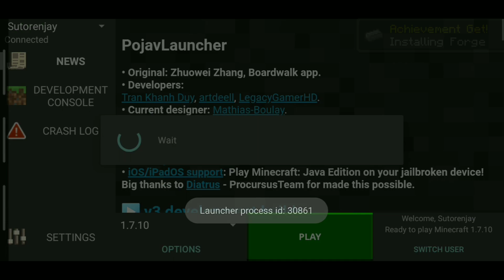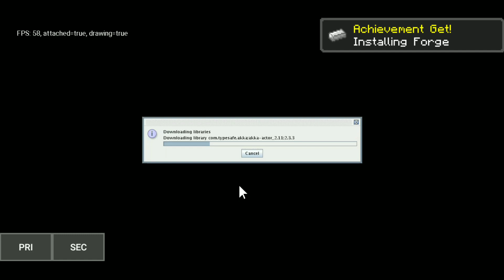Crazy Craft 4.0 for PojavLauncher | Installation Guide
Video made in 2 minutes idk

MAKE SURE YOUR MODS FOLDER IS EMPTY BEFORE DOWNLOADING

Crazy Craft 4.0 (Remove ScrambleRecipies from the mods folder if you want a natural progression, remove JourneyMap if its too laggy):

·Credits:

- Minecraft by Mojang

- Crazy Craft from VoidLauncher

- CrazyCraft's port for PoJav: Me